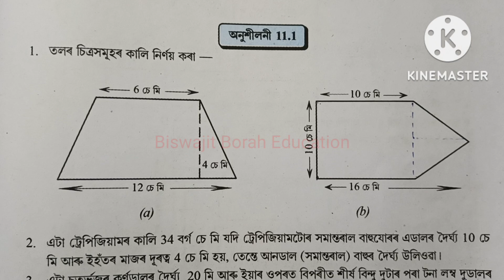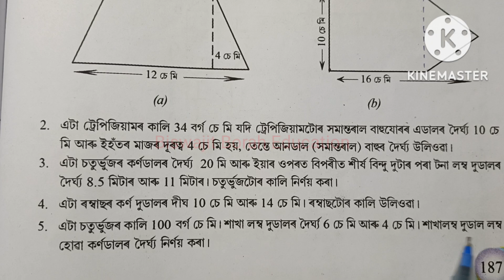Class 8 Maths, Ex-11.1, Question No.4 & 5 Solution Assamese mediumSCERTAssamCh-11 Mensurationপৰিমিতি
Class8MathsChapter11 Class8MathsAssameseMedium Class8MathsMensuration SCERT Assam Class 8 Maths Chapter 11 "Mensuration/পৰিমিতি" Exercise 11.1 Question Number 4 & 5 Solution Assamese Medium

 assamese medium
class 8 gonit lesson 11
class 8 gonit chapter 11